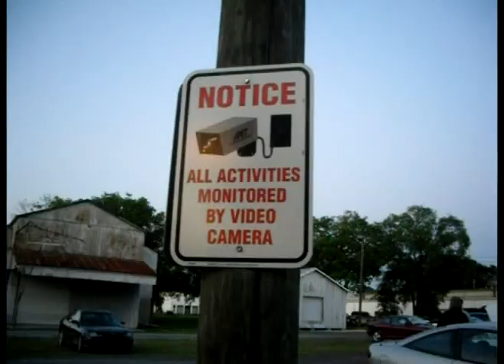Drumming Raccoon - Blue Ridge Improv Solo Jam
A little video I put together of me jamming with myself on rhythm and lead acoustic guitar, doumbek drum and keyboard. I also threw in a bunch of random clips of my friends and I entertaining ourselves in the midst of the remote Blue Ridge Mountain wilderness. My playing was a bit sloppy in some parts, but it ain't easy putting a song together with a digital camera!